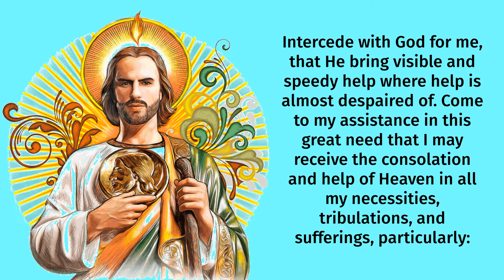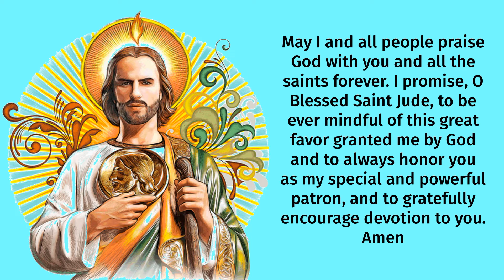Novena to St. Jude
Novena to Saint Jude
For Desperate Situations and Hopeless Cases
Prayed anytime of year, but especially October 19–27 in preparation for the Feast of Saints Simon and Jude on October 28.

Pray the following each day for nine days in a row. This is the traditional Novena to Saint Jude and can be prayed any time of year:

Most holy Apostle Saint Jude, faithful servant and friend of Jesus, the Church honors and invokes you universally as the patron of difficult cases, of things almost despaired of. Pray for me, I am so helpless and alone.

Intercede with God for me, that He bring visible and speedy help where help is almost despaired of. Come to my assistance in this great need that I may receive the consolation and help of Heaven in all my necessities, tribulations, and sufferings, particularly:

(Make any other personal requests now.)

May I and all people praise God with you and all the saints forever. I promise, O Blessed Saint Jude, to be ever mindful of this great favor granted me by God and to always honor you as my special and powerful patron, and to gratefully encourage devotion to you. Amen

May the Most Sacred Heart of Jesus be adored and loved in all the tabernacles until the end of time.

May the Most Sacred Heart of Jesus be praised and glorified now and forever.

Saint Jude, pray for us and hear our prayers.

Blessed be the Sacred Heart of Jesus

Blessed be the Immaculate Heart of Mary

Blessed be Saint Jude Thaddeus, in all the world and for all Eternity.

(Now pray the Our Father and Hail Mary.)